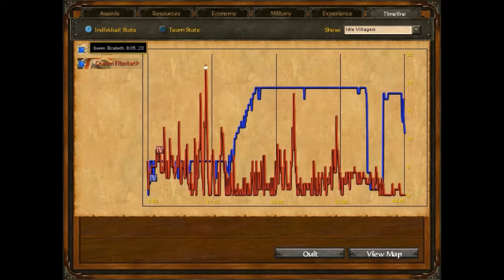BUILD A WALL! BUILD A WALL! (Age of Empires 3)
Featured video: "AT-ST DESTRUCTION ON TATOOINE! Star Wars Battlefront II"